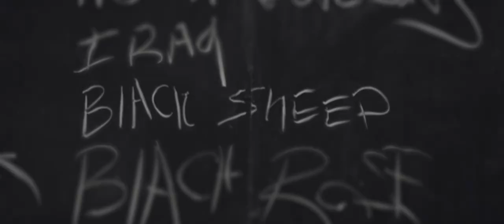Official release of "Black Sheep" - Wolf Critton